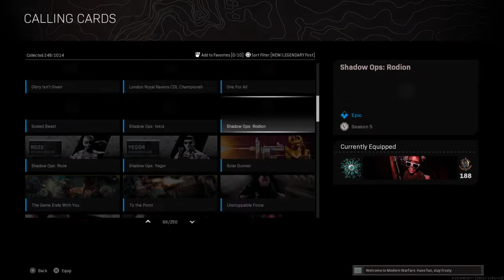Phases of H.F.S.